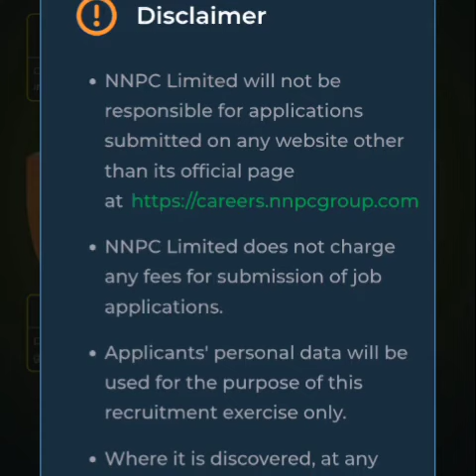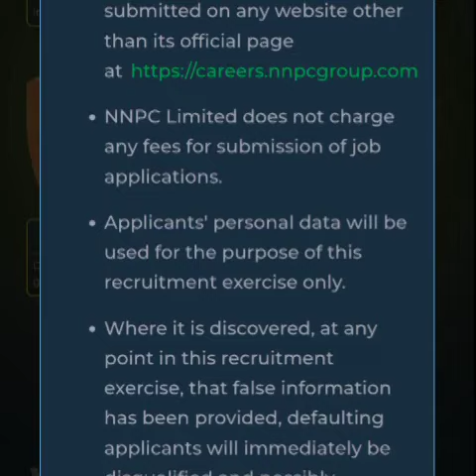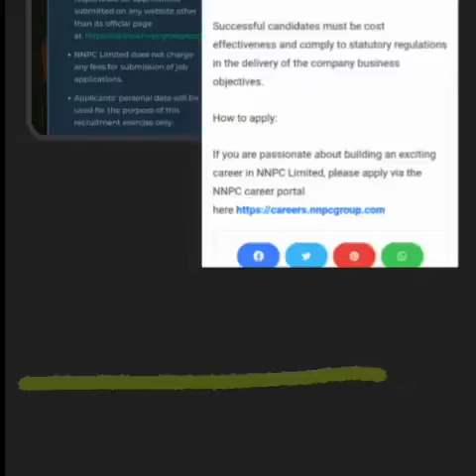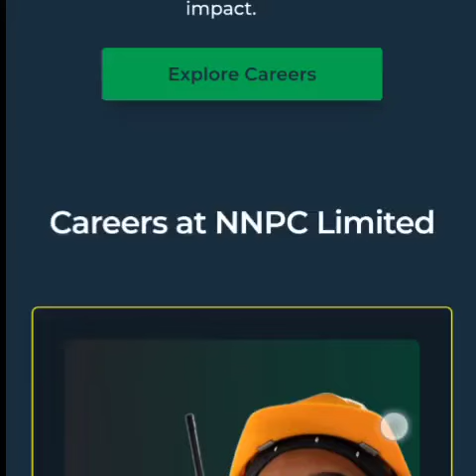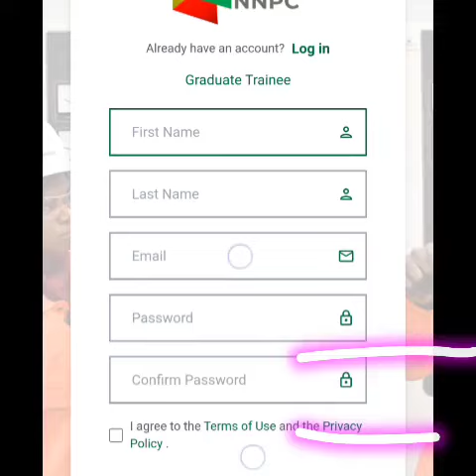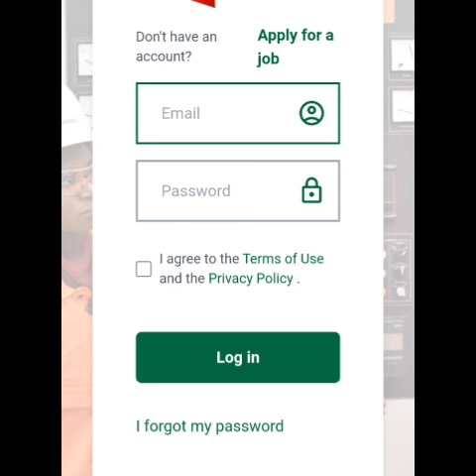"NNPC Recruitment 2024: Top Tips & Secrets to Land Your Dream Job at Nigeria's Biggest Oil Company!"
★ Important Links ★
★ Important Links ★
★ Important Links ★

▬▬▬▬SEARCHES ▬▬▬▬▬▬▬▬▬
NNPC Recruitment,
NNPC Jobs,
NNPC Career,
NNPC 2024,
NNPC Vacancies,
NNPC Hiring,
NNPC Application,
NNPC Job Portal,
NNPC Graduate Recruitment,
NNPC Nigeria,
NNPC Internship,
NNPC Graduate Trainee,
Nigeria Jobs,
Nigerian National Petroleum Corporation,
NNPC Employment,
Oil and Gas Jobs,
NNPC Engineering Jobs,
NNPC Online Application,
NNPC Job Opportunities,
NNPC Recruitment 2024,
Nigerian Oil Jobs,
NNPC Latest Recruitment,
NNPC Careers 2024,
NNPC Job Openings,
NNPC Registration,
NNPC Application Process,
How to Apply NNPC,
NNPC Recruitment Update,
NNPC Recruitment Guide,
NNPC Recruitment Portal,
Oil and Gas Recruitment,
Nigeria Oil Sector Jobs,
NNPC Graduate Opportunities,
NNPC Careers Nigeria,
How to Get NNPC Job,
NNPC Job Updates,
NNPC Career Tips,
NNPC Jobs Nigeria,
NNPC Recruitment Process,
NNPC 2024 Job Application,
NNPC Job Requirements,
NNPC Job Eligibility,
Nigeria Oil Industry Jobs,
NNPC Graduate Employment,
NNPC Career Development,
NNPC Job Information,
NNPC Recruitment Nigeria,
NNPC Job News,
NNPC Graduate Jobs 2024,
NNPC Job Search,
                                                               AND ALSO
▬2. 00:30
▬3. 01:00
▬4. 02:00
▬5. 03:00
▬6. 04:00
▬7. 05:00
▬8. 06:00
▬9. 07:00
▬10. 08:00
▬11. 09:00
▬12. 10:00